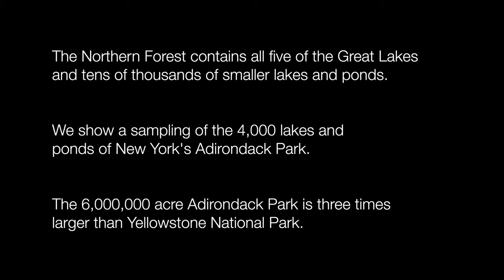Lakes and Ponds 4k 110521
UPDATED!  Showing a selection of lakes and ponds in New York's 2 million acre Adirondack Park.   Three times the size of Yellowstone, the Adirondack Park contains 30,000 miles of rivers and streams and more than 4,000 lakes and ponds.    Narrated.  Filmed in 4k.  McNeilFilms